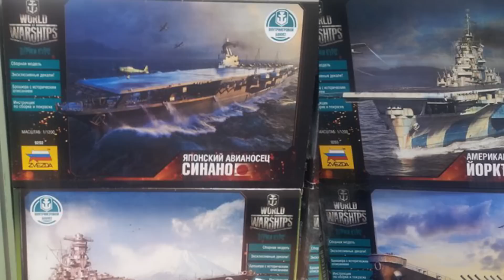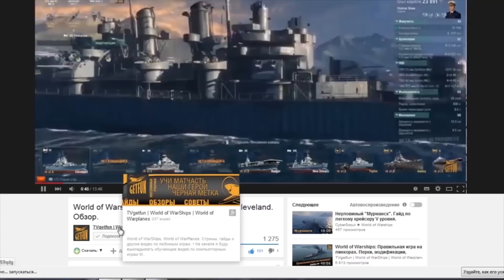полундра-Польская Błyskawica и другие идеи подарков [World of Warships]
Польская молния Błyskawica и другие идеи подарков [World of Warships]. Скоро новый год ,  WG знает чем порадовать командиров.

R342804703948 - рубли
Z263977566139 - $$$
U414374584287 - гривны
Интересные ссылки представлены ниже.